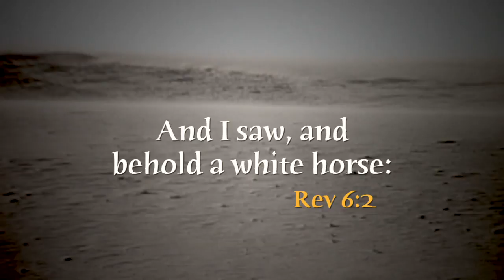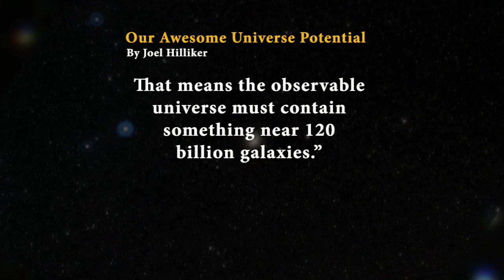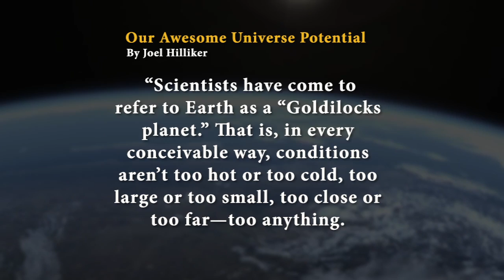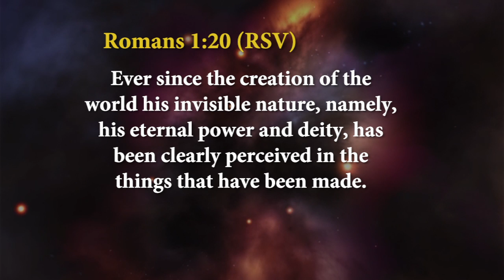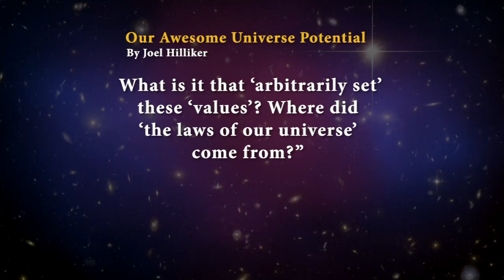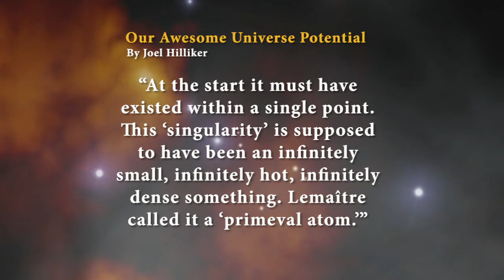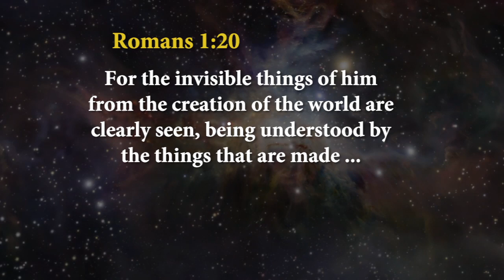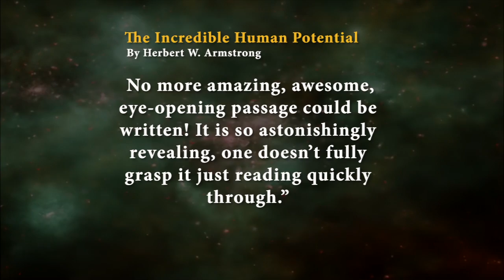Our Awesome Universe Potential—Part 1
God used Gerald Flurry to raise up the Philadelphia Church of God, and shortly after that, we began to proclaim our message in January 1990. About four months later the Hubble Space Telescope was launched, and it created quite a sensation. Many scientists believed it was the greatest development in the last century. These two events—the raising up of the Philadelphia Church of God and the launching of the Hubble Space Telescope—we believe happened at the same time for a spectacular reason!